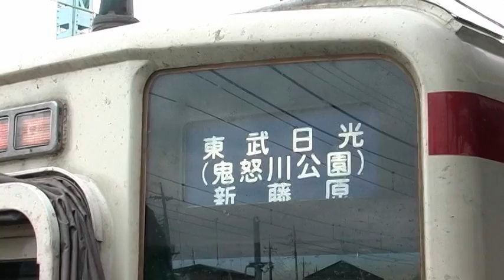【東武鉄道】6050系 さすが東武鉄道 長編の方向幕変更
さすが　長い営業距離を誇る東武鉄道　方向幕も長編です。